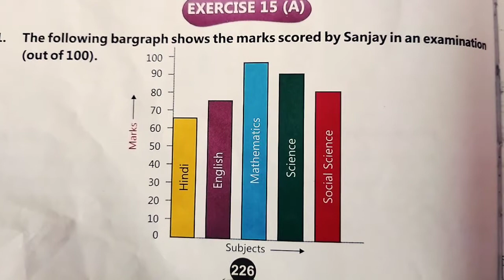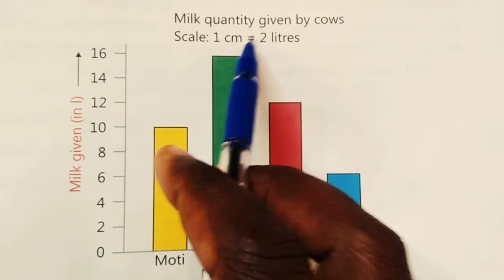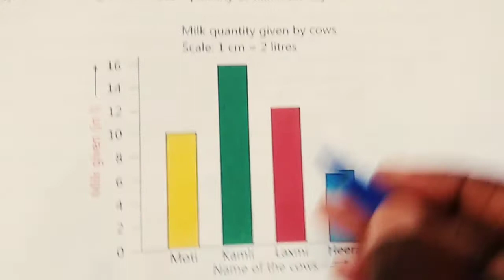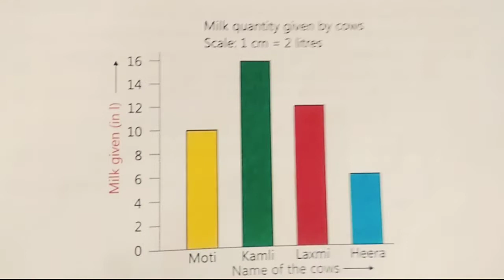Solutions of Chapter 15 ( Exercise 15A) Data Handling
Rachna sagar MKM EDUTECH